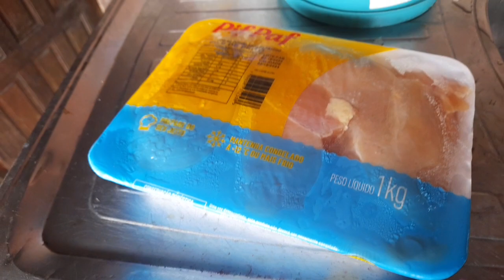ROTINA DO DIA A DIA//COSTUREI MEU LENÇOL DE CAMA +tudo coopera pra o bem daqueles que são humildes.